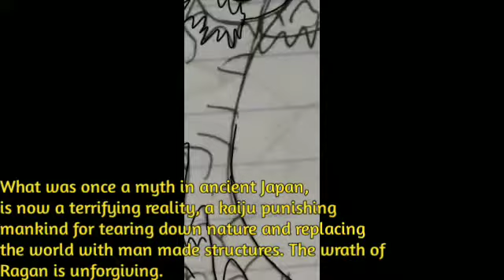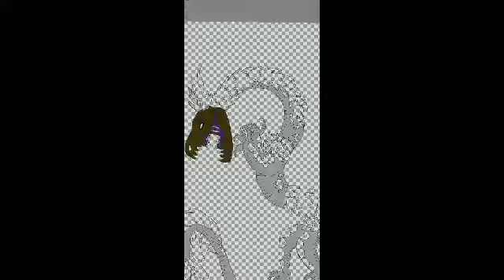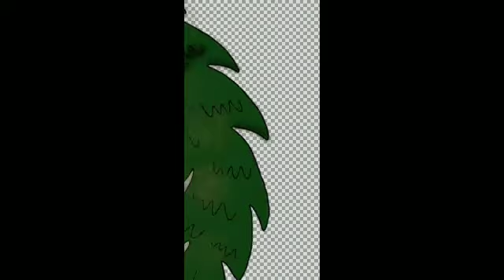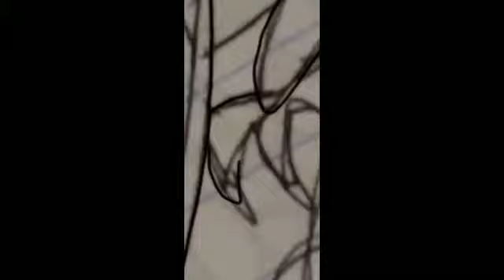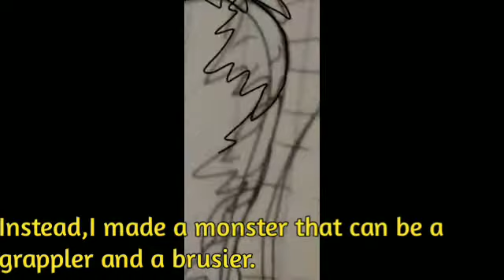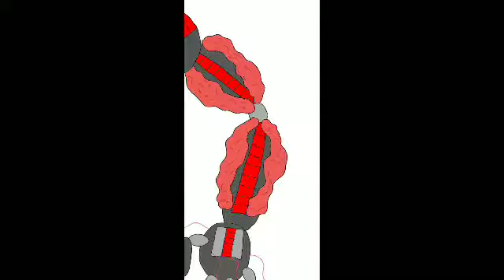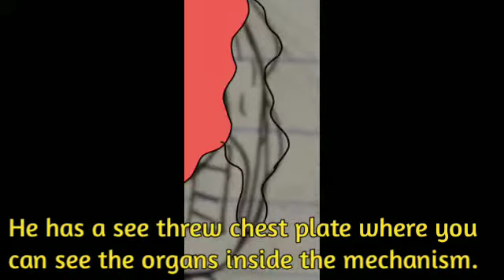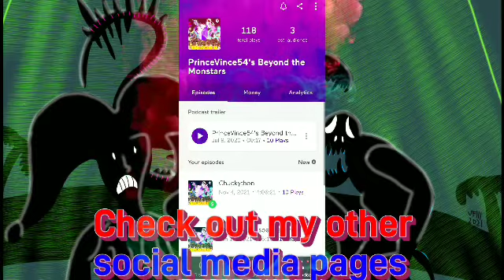Vince Draws: 3 Major Monsters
Hey guys here is another installment of my speed draws. This time it is another original but it is full design concepts for a project I am working on. So hope you guys enjoy.